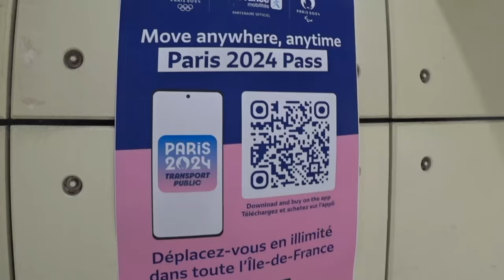THINGS TO AVOID BEFORE GOING TO PARIS FRANCE ❤️🇫🇷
Planning a trip to Paris, France? Here are some essential tips and things to avoid to ensure a smooth and enjoyable visit! From avoiding pickpockets to navigating the Paris Metro, we'll cover everything you need to know before heading to the City of Lights, including insights I gained during the first week of the Paris Olympics.
Key Tips and Topics Covered in this video:
Things to Avoid Before Going to Paris 🇫🇷❤️: Discover common pitfalls and mistakes tourists often make and how to steer clear of them.
    Enchante = Nice to Meet You: Master basic French phrases to enhance your interactions with locals.
    Eurostar Ticket Tips: Get the best deals on Eurostar train tickets, including advice on last-minute and discount tickets.
    Navigating Paris: Learn how to use the NaviGo Pass for Metro and transit bus travel within the 5-Zone area.
    Avoid Pickpockets: Essential tips to protect yourself from pickpockets in Paris.
    Traveling During the Paris Olympics: Insights from my personal experience exploring Paris during the Olympics.
    Packing Tips: Why you should bring a phone adapter for recharging during day excursions. Many restaurants offer outlets near patio tables.
    Transportation Advice: Only taxis have priority road access; Uber and G7 do not.
    Gare De Nord: A guide to navigating this massive train station with five levels, like a mini airport.
And, memorize some basic phrases👍
je m'appelle ___= My name is __
combien ça coûte= How much is this?
Où se trouvent les toilettes= where is the bathroom
Merci, beaucoup = Thank you very much
Tres bien = very good
A Bientot = see you soon
Bienvenue=welcome
Salut=greetings, hi
A demain =see you tomorrow
Bonne soiree= have a good evening/ party
Enchante=nice to meet you
Au revoir = goodbye
Parlez vous, Anglais ?
*** engaging with the local residents was a great experience***
CHAPTERS :
0:00 top things to avoid
1:00 Doing research before traveling to Paris
1:53: How to get Sim card in paris
2:55 Tips on eurostar tickets
3:44 Paris Cafe etiquette and getting travel pass
6:58 Tips on phrases to use in Paris
12:56 Avoid pickpockets in Paris